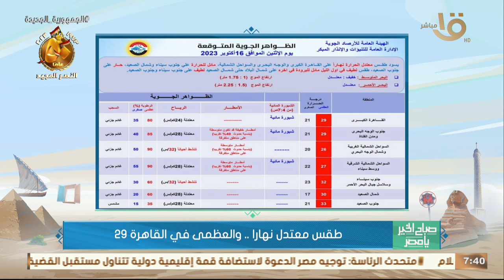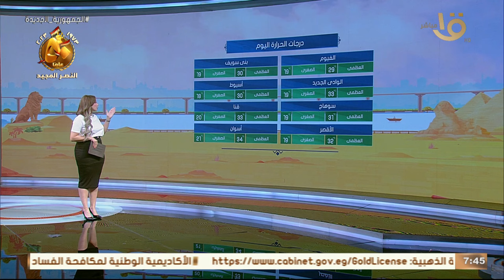الأرصاد: طقس مائل للحرارة على القاهرة الكبرى والوجه البحري وشمال الصعيد معتدل على السواحل الشمالية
صباح الخير يا مصر | الأرصاد: طقس مائل للحرارة على القاهرة الكبرى والوجه البحري وشمال الصعيد وجنوب سيناء معتدل على السواحل الشمالية حار على جنوب الصعيد